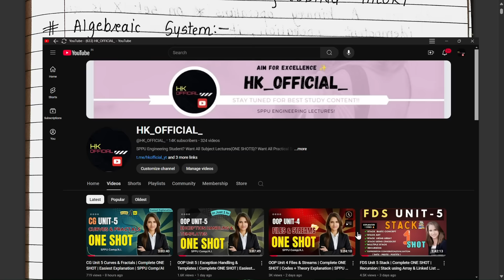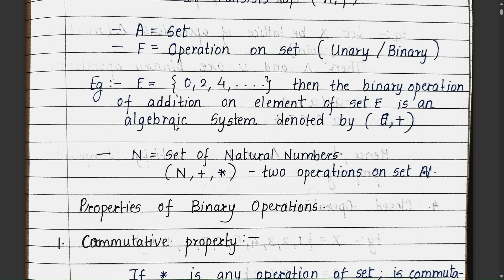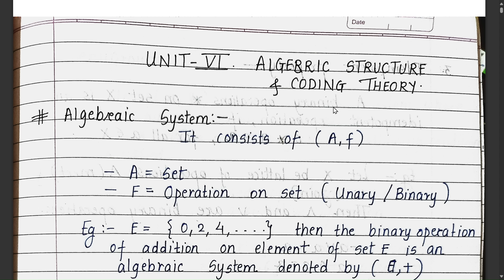DM Unit 6 Algebraic System | Complete ONE SHOT | Easiest Explanation | SPPU Comp/A.I. | HK_OFFICIAL_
IMP NOTES GOOGLE FORMS

🚨SE Computer Engineering Private Telegram Channel for All Notes + Cheatsheets + Short Tricks Videos, etc Link 🔗👇

🚨 SE AI-DS Private Telegram Channel for All Notes + Cheatsheets + Short Tricks Videos, etc Link 🔗👇

ONESHOTS

Start Learning from Playlists at our Channel Guys!

Start NOW !! 👍

C++ CHEATSHEET Uploaded on SE Notes Group Telegram Channel 😱...HURRY UP & FILL THE FORM ABOVE 👆